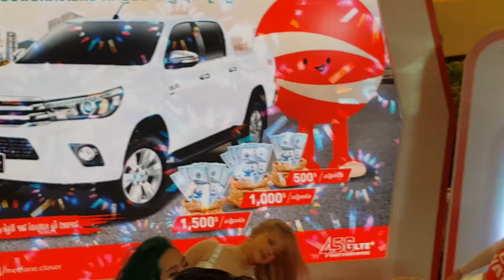Wow ! All of them not only pretty but also sexy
យុវតីខ្មែរ ទាំងពូកែច្រៀង និង រាំ ស្តាយកូរ៉េ.(២)